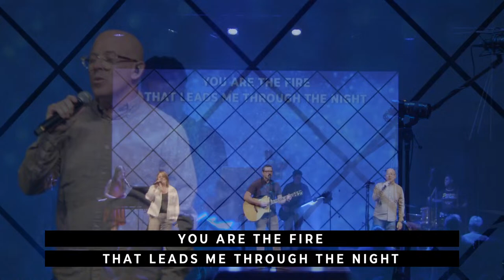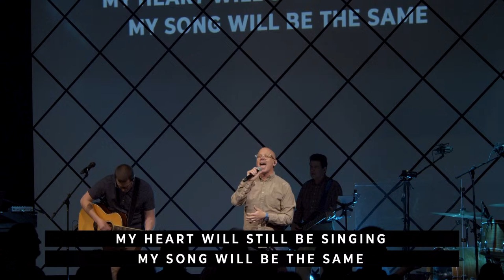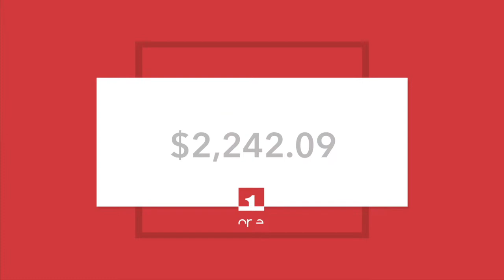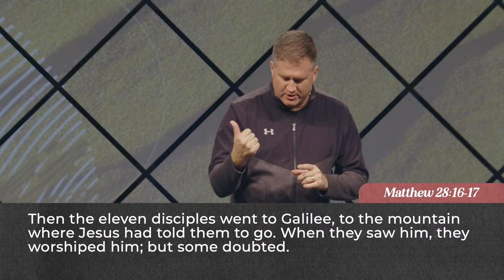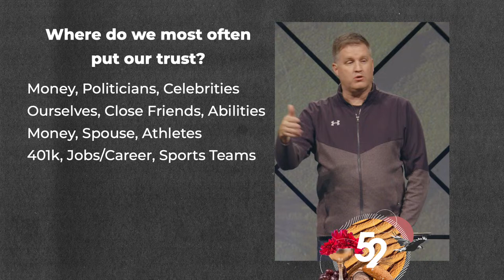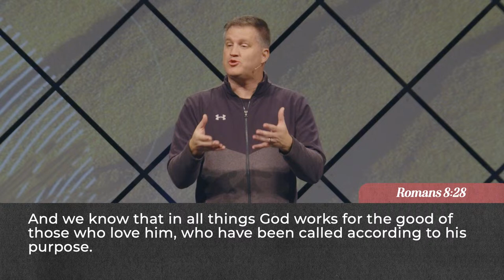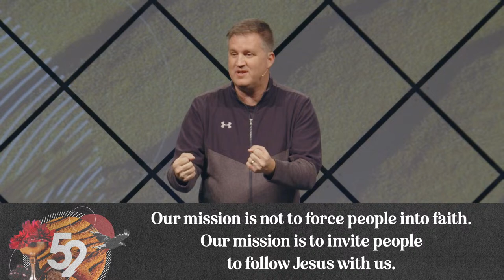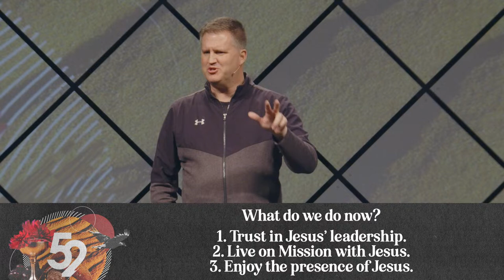Calvary Live | Calvary Christian Church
Thanks for joining us for Calvary Live!

We exist to live and love like Jesus. This is the mission of Calvary Christian Church, led by Scott Beckenhauer in the Omaha, NE Metro.